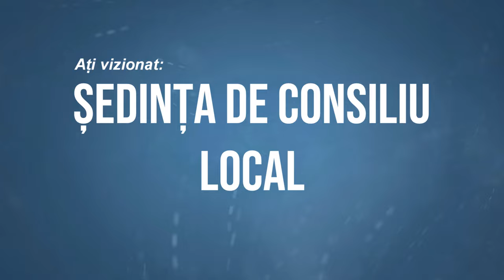SASCUT - Sedinta Consiliului Local din 30 mai FILMARE EXCLUSIVTV 4K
SASCUT, județul Bacău - Ședința Consiliului Local din 30 mai FILMARE EXCLUSIVTV 4K.

Vizionare plăcută !

ROMANIA KEYWORD PRO PLUG-IN:
metaverse,
meta vers,
metavers,
metavers romania,